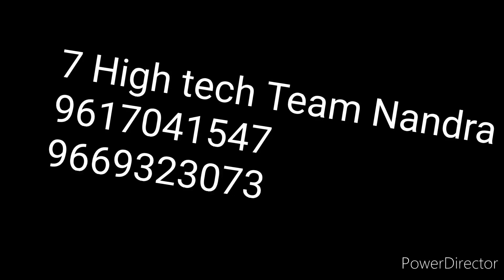गर्मी के मौसम में ठंड का मज़ा पानी के फ़व्वारे नांद्रा बस स्टैंड पर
मात्र 5999 रुपये ख़र्च कर आज ही गरमी के मौसम में
ठंड का मज़ा लेवे

7 हाई टेक टीम नांद्रा महेश्वर खरगोन